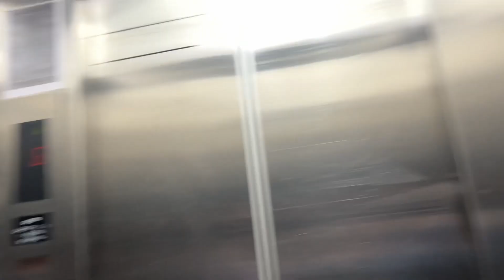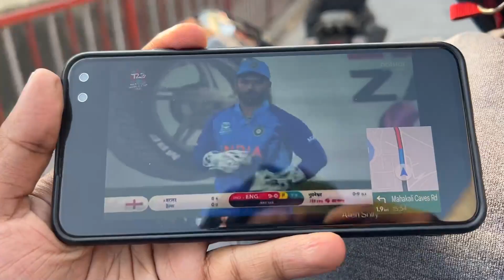IPHONE 13 PRO Kharab Hogaya